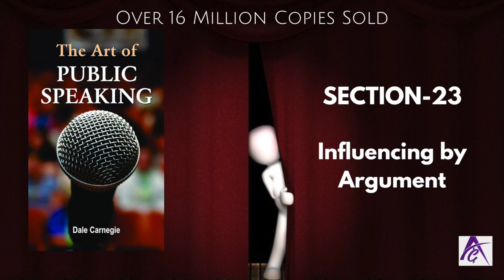The Art of Public Speaking - Section 23 | by Dale Carnegie | 16 Million Copies Sold